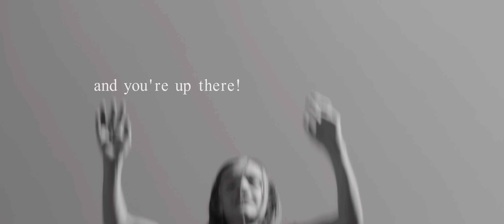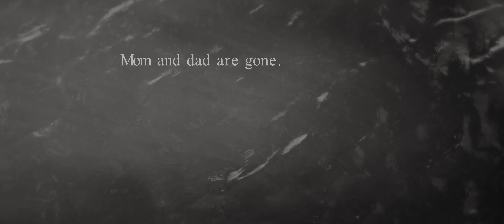Lavinia Meijer - Mom & Dad ft. Iggy Pop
Lavinia Meijer – Mom & Dad feat. Iggy Pop

Taking inspiration from Iggy Pop’s poem, the harpist created an original composition based on “the cadence in his voice — the rhythmical side, and the melodic side,” then combined it with a recording of Iggy Pop’s spoken word. The poem itself, Mom & Dad, was written several years ago by Iggy Pop after the passing of his parents.

“The poem is about searching for balance in life,” says Lavinia Meijer. “On one hand, you are searching for your own happiness — whether that’s music, a career, or other things — but at the same time searching for balance with people very close to you, and staying close to your roots as well.”

Directed by Robin de Puy.